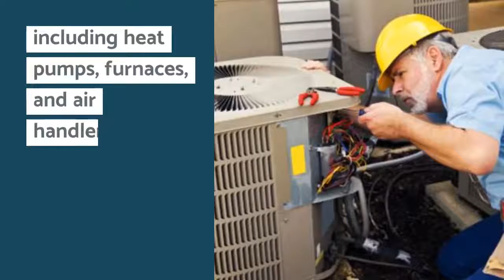Where to Get HVAC Repair for Heating Problems in McKinney TX - Air Repair Pros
The Air Repair Pros are your preferred technicians for HVAC repair for heating problems in McKinney TX. We have over 20 years of experience in servicing all types of heating systems, including heat pumps, furnaces, and air handlers. For quality services at an affordable price, call only the professionals!

Contact the Air Repair Pros for heating and air conditioning repair, serving the greater Dallas TX area

Addison | Allen | Carrollton | Coppell | Fairview | Flower Mound | Frisco | Hebron | Lewisville | Little Elm | McKinney | North Dallas | Plano | Prosper | Richardson | The Colony